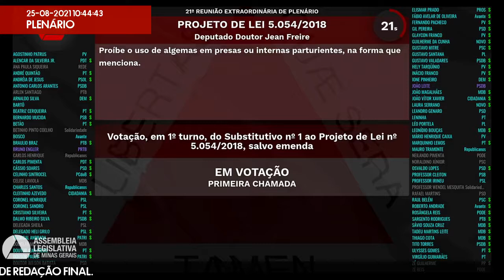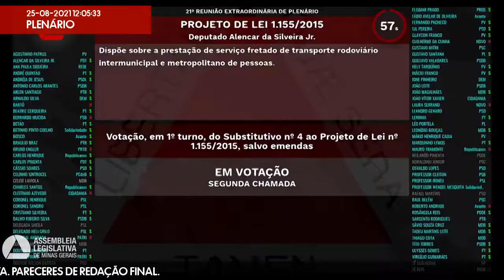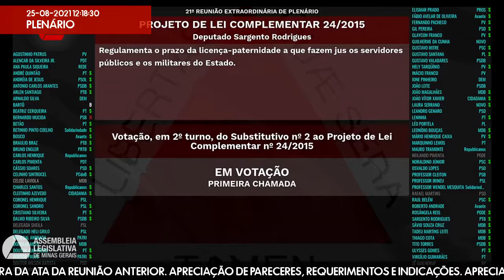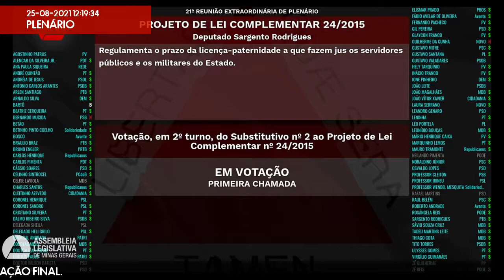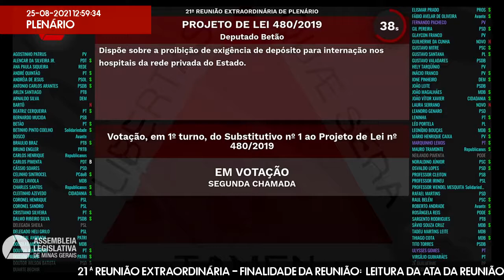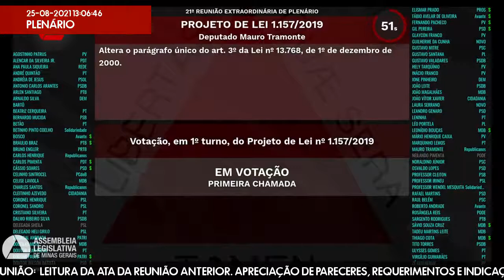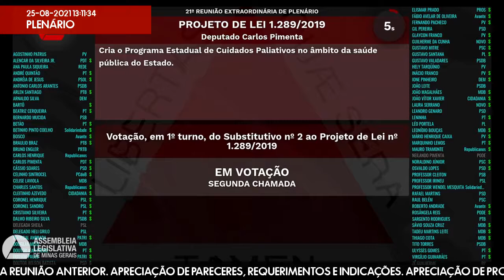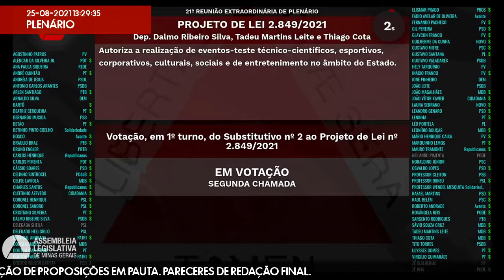25/08/2021 10:00 - 21ª Reunião Extraordinária